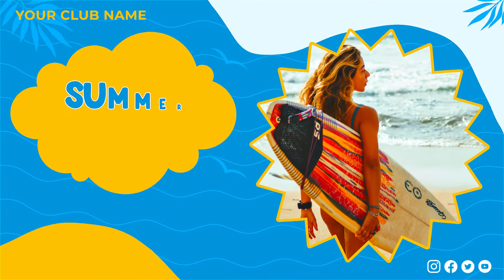Summer Surfing Slideshow After Effects Templates | Adobe CC | Easy to Use | No Copyright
🔴🔵 Summer Surfing Slideshow After Effects Templates 🔵🔴